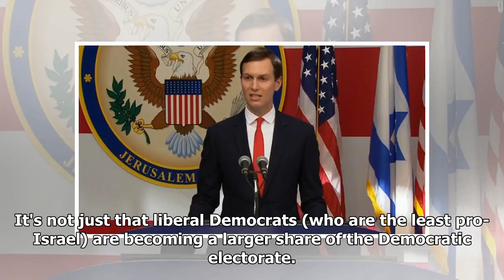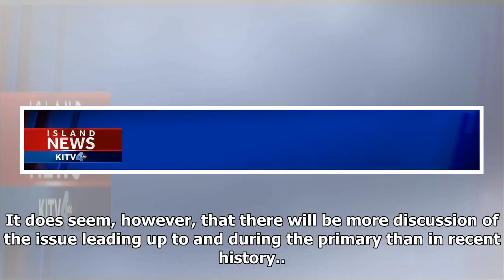Democrats may be approaching a turning point on Israel